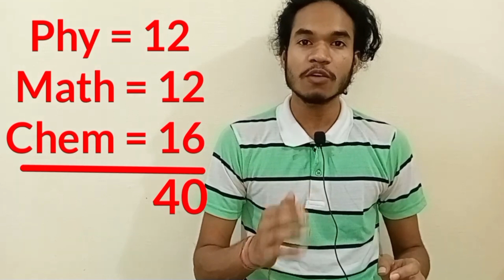🤫JEE Mains 2024 Secret Strategy to Boost your Score. No One will Tell You This ! Score 98% JEE Mains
JEE Mains 2024 Secret Strategy to Boost your Score. No One will Tell You This ! Score 98% JEE Mains 2024
This is Going to be Most Important and Serious Video for You all Guys to How to Score More in Less Time ||